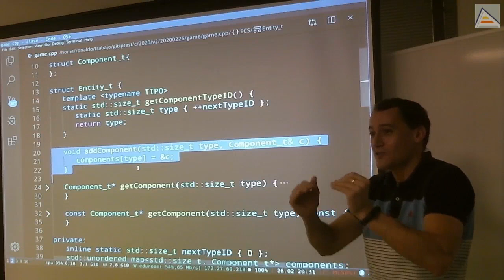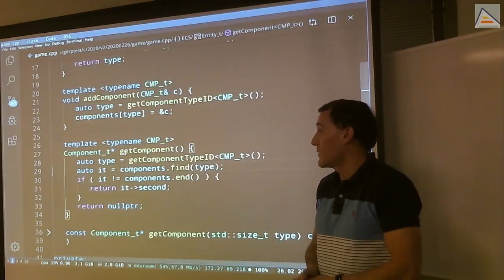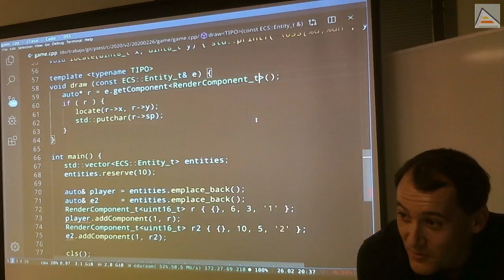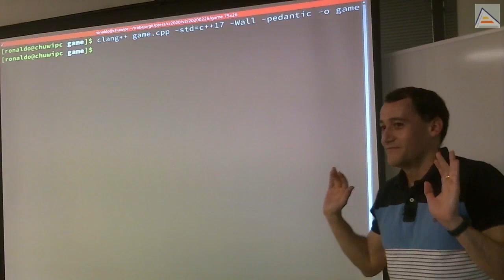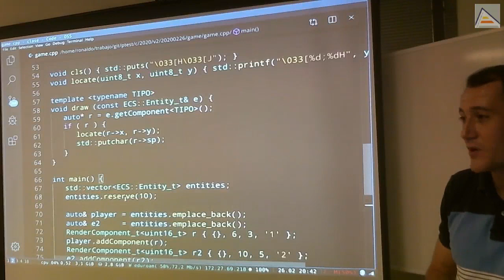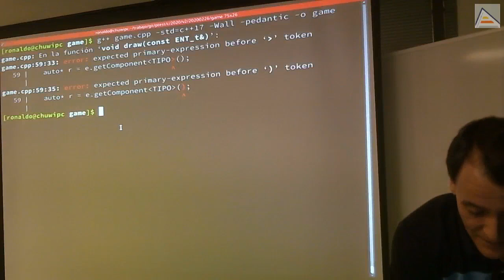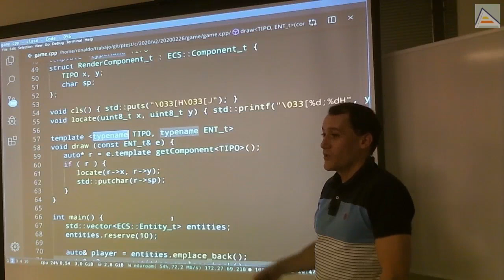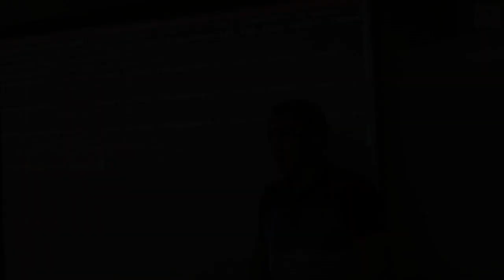C++ : Game Engine por Componentes básico con templates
Finalmente, tras aprender cómo funcionan las templates las aplicamos para dejar operativo nuestro GameEngine y que pueda utilizar cualquier tipo de componente que queramos crear en nuestro juego. Revisamos cosas sobre static_cast y entendemos mejor cómo funciona CTAD (Class Template Argument Deduction) de C++17. Aprendemos el mecanismo de desambiguación de C++ y el problema de los nombres dependientes en templates. Para terminar, resolvermos algunas dudas.

Contenidos detallados:
- Convertimos los métodos de nuestra clase entidad a templates para que sean generados específicos para cada tipo
- Entendiendo los casts que debemos realizar para devolver tipos específicos, en lugar del tipo genérico Component
- FE DE ERRATAS: Nuevamente, es erróneo que la función const getComponent llame a la función no-const. Debería ser al revés: la no-const debería llamar a la const
- Entendiendo el funcionamiento de CTAD (Class Type Argument Deduction) de C++17
- Reflexionando sobre las variables libres y dependientes en templates y los potenciales problemas asociados
- La llamada a un método template desde otro método template usando una variable dependiente requiere desambiguación: es necesario decirle al compilador que lo que estamos llamando es un método template y no método estándar
- Resolvemos dudas:
-- Límite en el número de parámetros tipo de una plantilla y uso de parámetros variables
-- Qué sucede si pasamos un tipo a una template que no es lo que espera
-- Usos de especialización parcial de plantillas